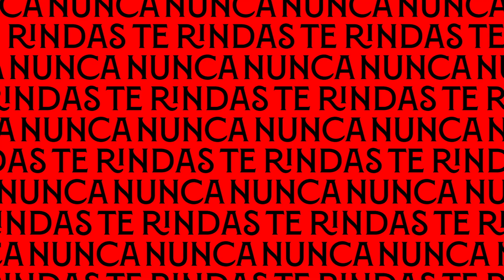La ambición e ilusión de Lamela para esta temporada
En la entrevista realizada por los compañeros de los medios del club desde la pretemporada sevillista en Corea del Sur, el atacante argentino Erik Lamela repasó la actualidad sevillista y analizó sus perspectivas de cara a la temporada 2022/2023.